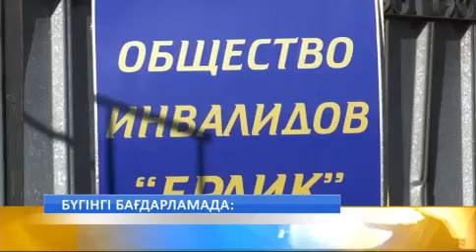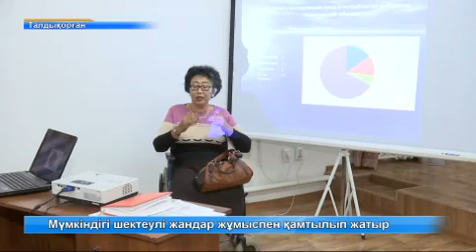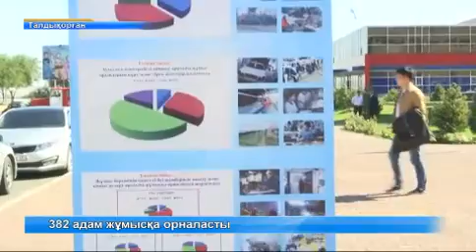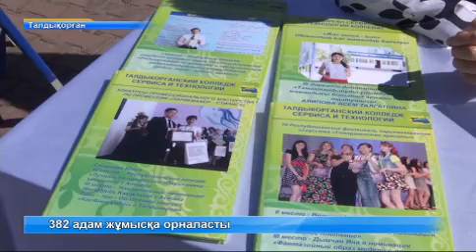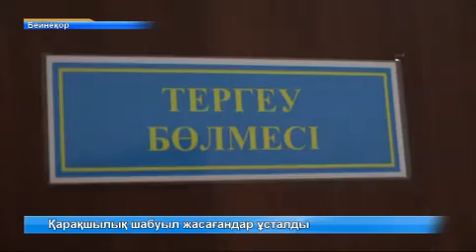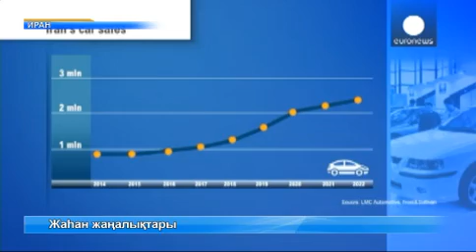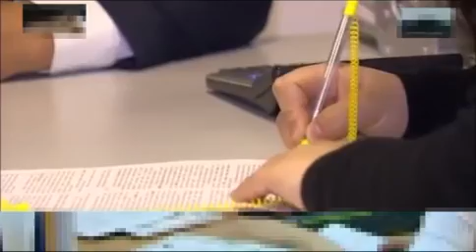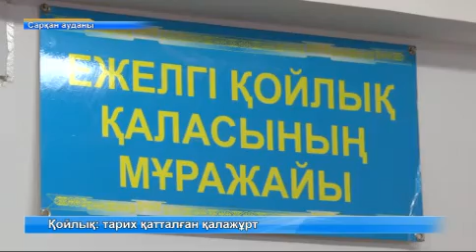Жаңалықтар 8 қыркүйек